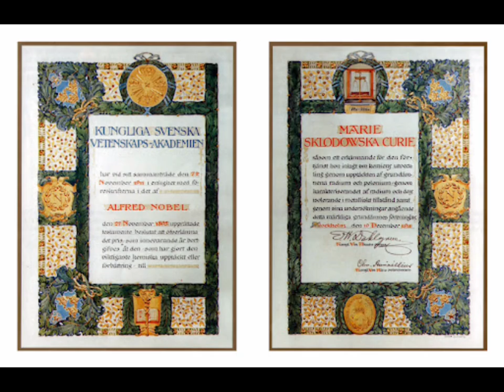Drużyna nr 104 - Odkrycie radu przez małżeństwo Curie